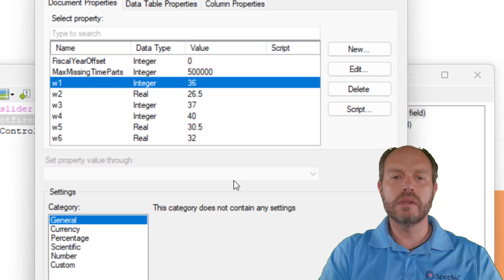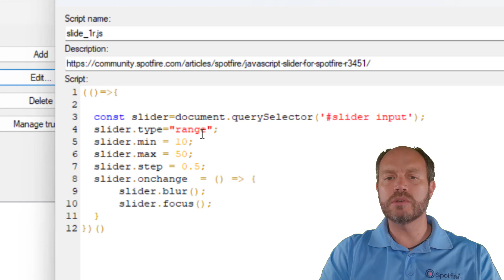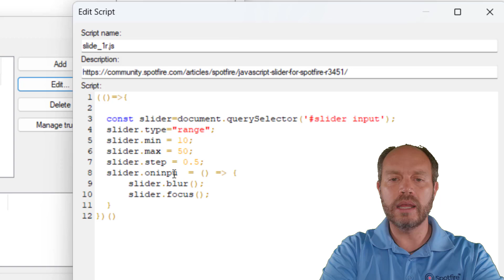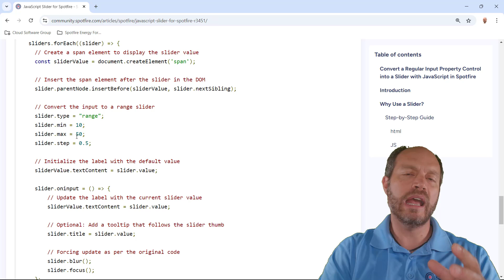JavaScript Range Sliders for Spotfire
Convert regular Spotfire Input Field Property Controls into Range Sliders with a few lines of code to enhance the functionality of your analysis.

Ready to get started with visual data science? Try it for free today!